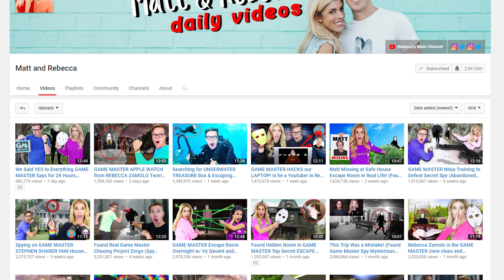Matt Slays – 5 Things You Didn’t Know About Matt and Rebecca Zamolo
Popular YouTuber Matt Slays and his wife Rebecca Zamolo have built a successful YouTube channel called “Matt and Rebecca” where they post adventure web series videos. Matt quite the interesting guy with an interesting and impressive past, so I thought it would be cool to share some things you may not have known about the popular YouTube and husband of Rebecca Zamolo, Matt Slays.